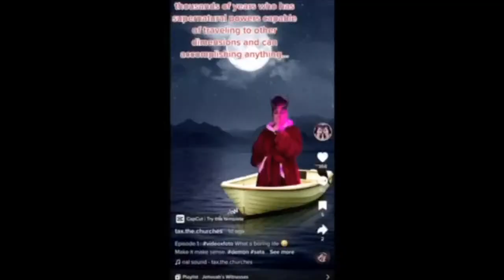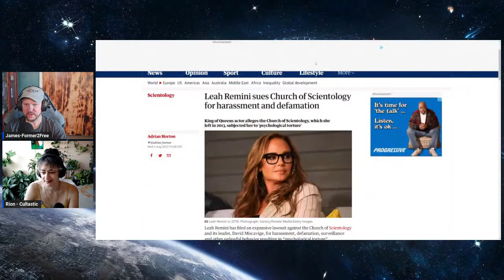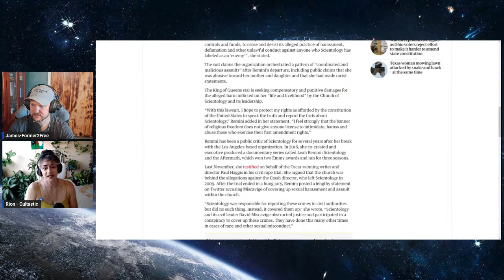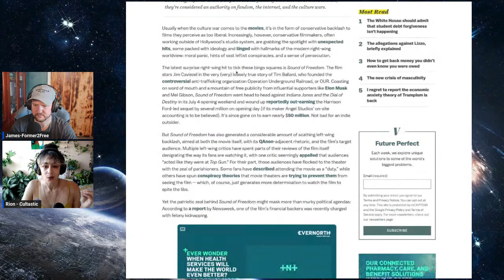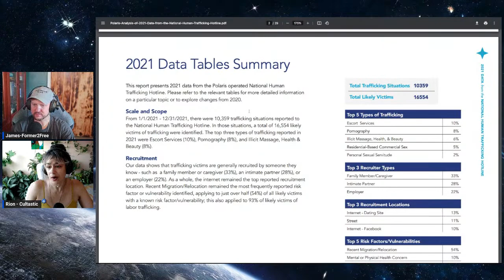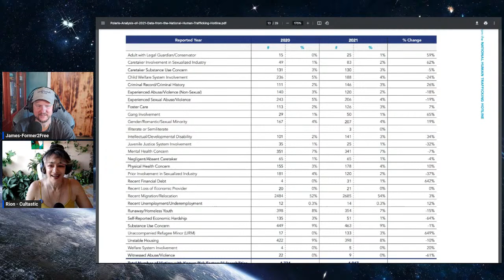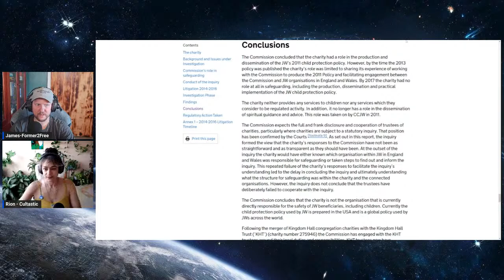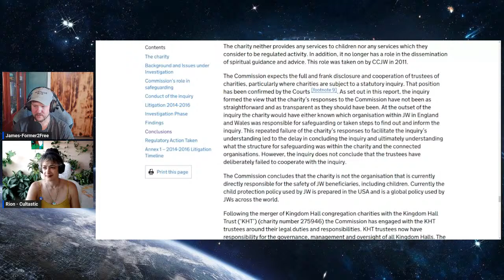S2 Ep4 Jehovah's Witness UK Charity Inquiry and much more!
Rion and James dish on the latest headlines affecting you and an update on Japan.